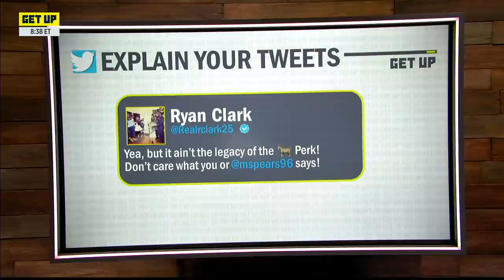Ryan Clark calls out Kendrick Perkins for always defending LeBron as the GOAT | Get Up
Ryan Clark and Kendrick Perkins have a heated Michael Jordan-LeBron James NBA GOAT debate.